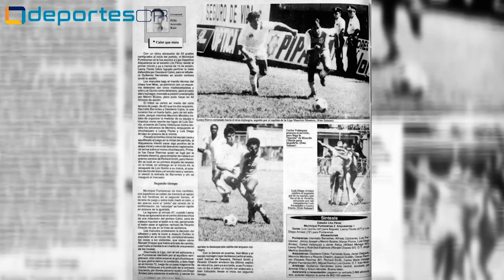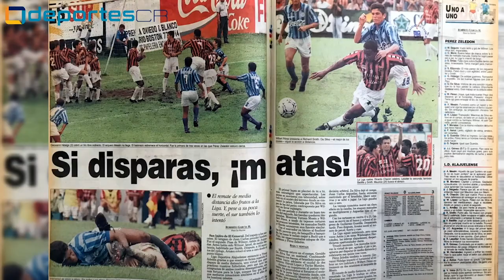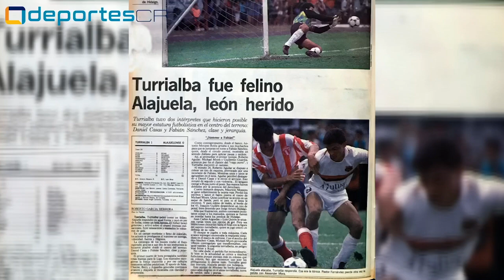Ricardo Chacón y el 13 de la suerte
MuyPersonal: Desarrolló su carrera durante 13 años con un mismo equipo. Usaba el número 13 en su dorsal. Coincidencia o destino, este número fue el de la suerte para Ricardo Chacón.